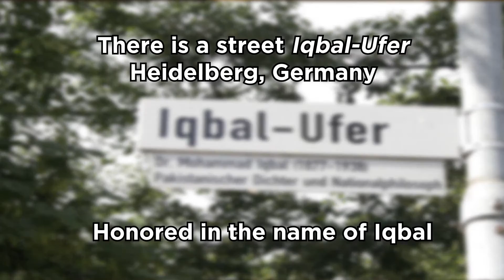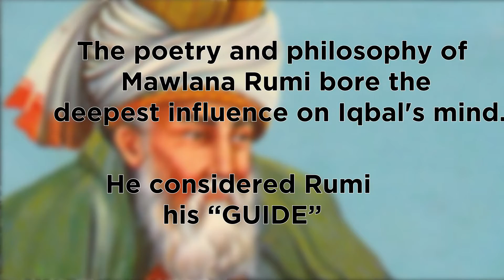9 Things you need to know about Allama Iqbal | Me Pakistan